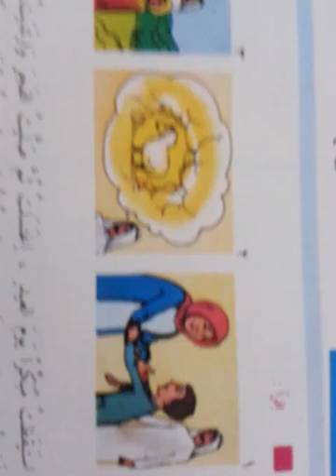Arabic in Tamil 83 .intermediate level